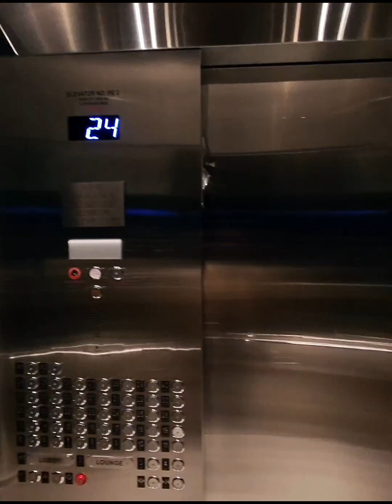NewYork Vibes - A Day in Manhattan, NYC!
Some footage showcasing a day in my life working in NYC. Can't show the work :p